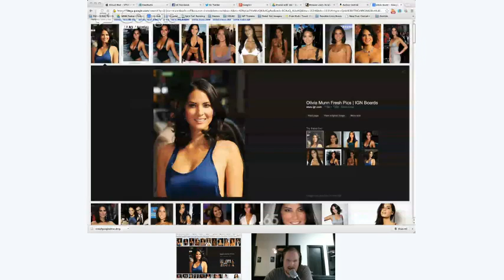The Story Telling Podcast #10: Brainstorming Session 2